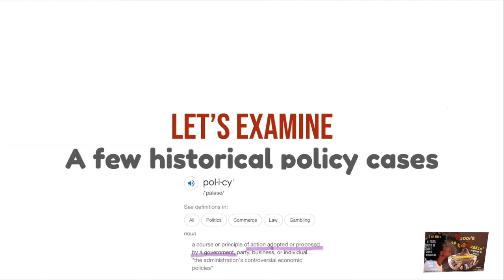Hurricane Katrina | Citizen Politics | "Proof's in the Puddin'" Teens & Adults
"Proof's in the Puddin'" examines the role the U.S. government (both state and federal) in the lives and deaths of African American residents of New Orleans in 2005.

Sources:
"When the Levees Broke," documentary compiled by Spike Lee
"American Crimes"
Interviews with New Orleans residents
T.R.Y.U.M.F.
Solidarity with countless Urban American Residents
who have encountered city-wide neglect
On the Media's Reporting of Katrina "looting":